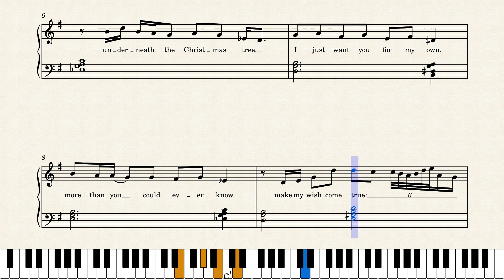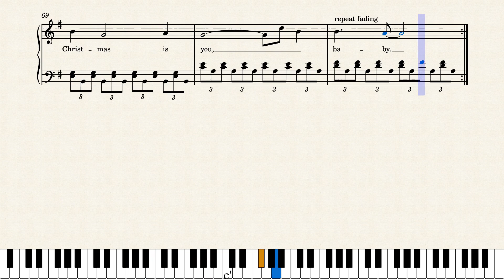All I want for Christmas is you